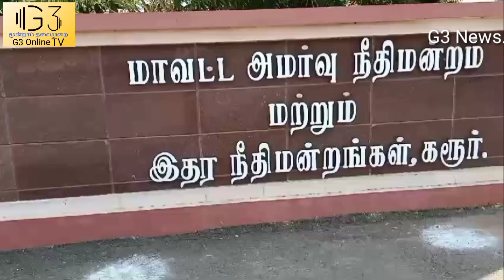100 கோடி நில மோசடி எம் ஆர் விஜயபாஸ்கர் மீண்டும் நீதிமன்ற காவலில் வைக்கப்பட்டார்.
கரூர் மாவட்டம் வாங்கல் காவல் நிலையத்தில் பதியப்பட்ட 100 கோடி ரூபாய் நில மோசடி வழக்கில் கரூர் நீதிமன்றத்தில் மீண்டும் எம் ஆர் விஜயபாஸ்கருக்கு நீதிமன்ற காவலில் வைக்க நீதிபதி உத்தரவிட்டார்.